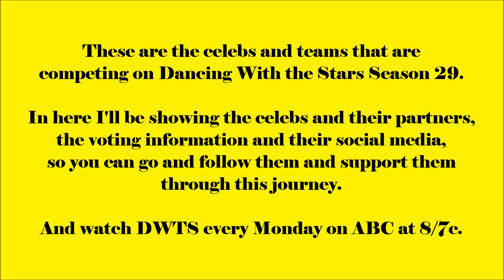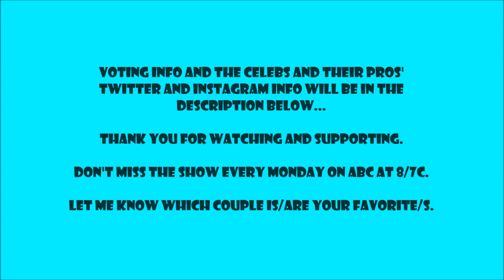DWTS - Introducing Season 29 Celebs and Partnerships (Team Name, Voting Info, Social Media)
In this video I'll be introducing Dancing With the Stars Season 29 Celebs and which Pro is their partner.

I'll be leaving their team name, voting info and their social media info, as well as here so you can go and follow them and support your fave celeb and team/s during this journey.

Let me know which team/s is/are your favorite/s.

Don't forget to watch DWTS Monday nights on ABC at 8/7c. I have links to watch online if you're an International fan like myself and don't know how to watch the show online.

These are the 15 celebs and their pros who will be competing on DWTS Season 29.

Follow DWTS on social media on Twitter and Instagram: @DancingABC.

You can vote on abc.com and via Text on SMS. The numbers for each celeb is the video :)

- AJ McLean and Cheryl Burke
 - AJ's Twitter and Instagram: @aj_mclean
 - Cheryl's Twitter and Instagram: @cherylburke
 Text AJ to 21523 to vote for AJ McLean
- Anne Heche and Keo Motsepe
 - Anne's Twitter and Instagram: @anneheche
 - Keo's Twitter: @keodancer and Instagram: @keo_motsepe
 Text ANNE to 21523 to vote for Anne Heche
- Carole Baskin and Pasha Pashkov
 - Carole's Twitter: @carole_baskin and Instagram: @carolebaskincat
 - Pasha's Twitter: @pashapashkov86 and Instagram: @pashapashkov
 Text CAROLE to 21523 to vote for Carole Baskin
- Charles Oakley and Emma Slater
 - Charles' Twitter: @charlesoakley34 and Instagram: @therealoak34
 - Emma's Twitter: @emmaslaterdance and Instagram: @theemmaslater
 Text CHARLES to 21523 to vote for Charles Oakley
- Chrishell Stause and Gleb Savchenko
 - Chrishell's Twitter: @chrishell7 and Instagram: @chrishell.stause
 - Gleb's Twitter: @gleb_savchenko and Instagram: @glebsavchenkoofficial
 Text CHRISHELL to 21523 to vote for Chrishell Stause
- Jeannie Mai and Brandon Armstrong
 - Jeannie's Twitter: @jeanniemai and Instagram: @thejeanniemai
 - Brandon's Twitter: @brandonkstrong and Instagram: @brandonarmostrong
 Text JEANNIE to 21523 to vote for Jeannie Mai
- Jesse Metcalfe and Sharna Burgess
 - Jesse's Twitter: @realjessemetcalfe and Instagram: @jessemetcalfe
 - Sharna's Twitter and Instagram: @sharnaburgess
 Text JESSE to 21523 to vote for Jesse Metcalfe
- Johnny Weir and Britt Stewart
 - Johnny's Twitter and Instagram: @johnnygweir
 - Britt's Twitter: @brittbstewart and Instagram: @brittbenae
 Text JOHNNY to 21523 to vote for Johnny Weir
- Justina Machado and Sasha Farber
 - Justina's Twitter and Instagram: @justinamachado
 - Sasha's Twitter: @sashafarber and Instagram: @sashafarber1
 Text JUSTINA to 21523 to vote for Justina Machado
- Kaitlyn Bristowe and Artem Chigvintsev
 - Kaitlyn's Twitter and Instagram: @kaitlynbristowe
 - Artem's Twitter: @artemchigvintse and Instagram: @theartemc
 Text KAITLYN to 21523 to vote for Kaitlyn Bristowe
- Monica Aldama and Valentin Chmerkovskiy
 - Monica's Twitter and Instagram: @monicaaldama
 - Valentin's Twitter: @IAmValC and Instagram: @valentin
 Text MONICA to 21523 to vote for Monica Aldama
- Nelly and Daniella Karagach
 - Nelly's Twitter: @nelly_mo and Instagram: @nelly
 - Daniella's Twitter: @dkaragach and Instagram: @daniellakaragach
 Text NELLY to 21523 to vote for Nelly
- Nev Schulman and Jenna Johnson
 - Nev's Twitter and Instagram: @nevschulman
 - Jenna's Twitter and Instagram: @jennajohnson
 Text NEV to 21523 to vote for Nev Schulman
- Skai Jackson and Alan Bersten
 - Skai's Twitter and Instagram: @skaijackson
 - Alan's Twitter: @dance10alan and Instagram: @alanbersten
 Text SKAI to 21523 to vote for Skai Jackson
- Vernon Davis and Peta Murgatroyd
 - Vernon's Twitter and Instagram: @vernondavis85
 - Peta's Twitter and Instagram: @petamurgatroyd
 Text VERNON to 21523 to vote for Vernon Davis

Enjoy DWTS Season 29!